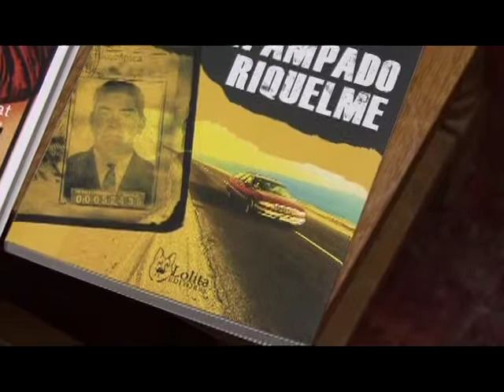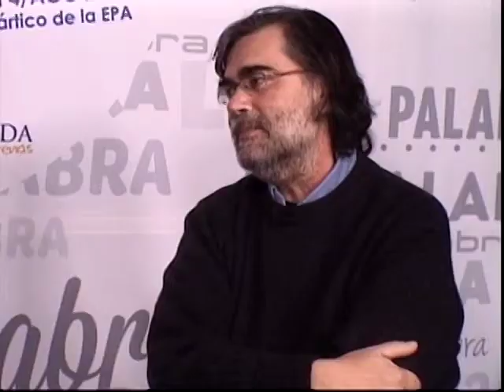La Palabra 2013 - invitado Francisco Mouat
¡Vive Libro ! La Palabra UMAG TV es un canal inspirado en la cultura. Por eso estuvo presente en la Feria del Libro Dinko Pavlov, conversando con los escritores invitados a esta versión 2013.

El resultado de este trabajo es el programa Vive Libro, serie La Palabra, que cada domingo a las 22.30 horas, debuta con un creador.

Ya han pasado por nuestra pantalla las poetas Marcela y Rosabetty Muñoz, la novelista Fátima Sime, y este 1 de septiembre será el turno del periodista Francisco Mouat.

Una vez emitido, cada capítulo se va repitiendo, en los siguientes días y horas:

LUN 20.40 / MAR 14:10 / MIE 14:10 / JUE 21:00 / VIE 13:10 / SAB 14.00

Conducción Paula Viano Santana